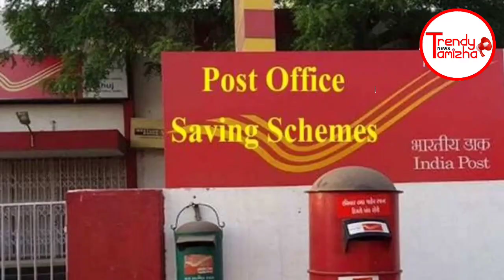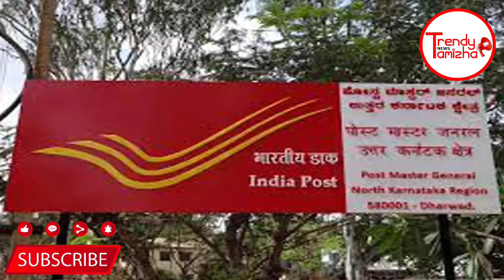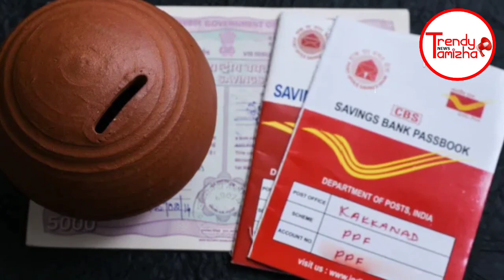Latest update about Post office Monthly income scheme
in this video we learnt latest news update about post office monthly income schemes

also suggested our old videos about post office schemes

Post Office Monthly Income Scheme in Tamil." In this video, we will explore the benefits and features of the Post Office Monthly Income Scheme (POMIS) offered by the Indian Postal Service. We will discuss the eligibility criteria, investment options, interest rates, and other important details related to this scheme.

Section 1: What is Post Office Monthly Income Scheme (POMIS)?
In this section, we will provide an overview of the Post Office Monthly Income Scheme. We will discuss what it is, how it works, and who is eligible to invest in this scheme. Good keywords for this section include "POMIS," "monthly income scheme," "investment scheme," and "Indian Postal Service."

Section 2: Eligibility Criteria for POMIS
In this section, we will discuss the eligibility criteria for investing in the Post Office Monthly Income Scheme. We will talk about the age limit, citizenship, and other requirements that an individual needs to fulfill to invest in this scheme. Good keywords for this section include "eligibility criteria," "age limit," "citizenship," and "investor requirements."

Section 3: Investment Options and Limits
In this section, we will discuss the investment options and limits for the Post Office Monthly Income Scheme. We will talk about the minimum and maximum investment limits, the number of accounts an individual can open, and other important details related to investing in this scheme. Good keywords for this section include "investment options," "investment limits," "multiple accounts," and "investment details."

Section 4: Interest Rates and Payment Options
In this section, we will discuss the interest rates and payment options for the Post Office Monthly Income Scheme. We will talk about the current interest rates offered by the Indian Postal Service, how the interest is calculated, and the different payment options available. Good keywords for this section include "interest rates," "interest calculation," "payment options," and "payment details."

Section 5: Benefits of POMIS
In this section, we will discuss the benefits of investing in the Post Office Monthly Income Scheme. We will talk about the guaranteed returns, tax benefits, and the safety and security of investing in this scheme. Good keywords for this section include "benefits of POMIS," "guaranteed returns," "tax benefits," "safety and security," and "risk-free investment."

Section 6: How to Invest in POMIS
In this section, we will discuss how to invest in the Post Office Monthly Income Scheme. We will talk about the application process, the documents required, and the steps an individual needs to follow to invest in this scheme. Good keywords for this section include "investing in POMIS," "application process," "required documents," and "investment steps."

In conclusion, the Post Office Monthly Income Scheme is a safe and secure investment option offered by the Indian Postal Service. It provides guaranteed returns, tax benefits, and is a risk-free investment option for individuals looking to earn a monthly income. Good keywords for this section include "conclusion," "investment option," "guaranteed returns," "tax benefits," and "risk-free investment."

Conclusion:
I hope that you have found this information useful and that it has inspired you to consider investing in this scheme.
Post Office MIS Scheme 2022 details explained in tamil.
Small Saving Schemes help middle class and lower middle class to save money and earn income.
POMIS
Post Office provides many useful saving scheme. Please Find below playlist for more Post saving Office Schemes.

Topic covered in this video:

Post Office MIS scheme tamil
MIS
Post Office Saving Scheme 2022,
Post Office Saving Scheme Latest Interest rate,
Post MIS
and many other topics are covered related to Post Office Monthly Income Scheme.